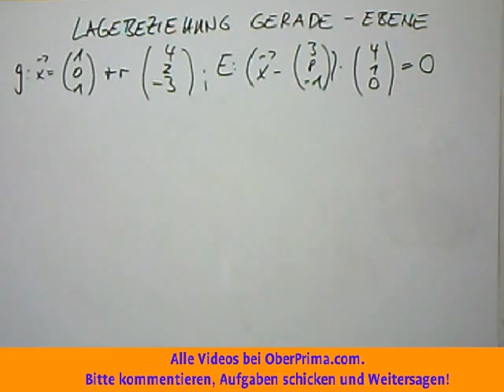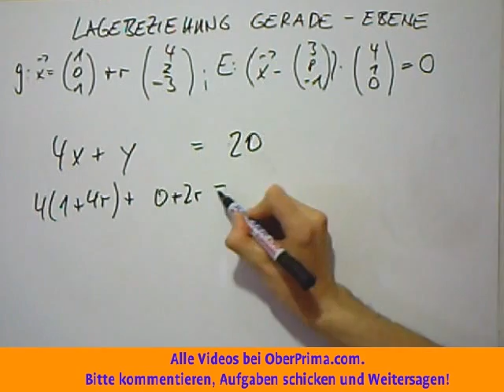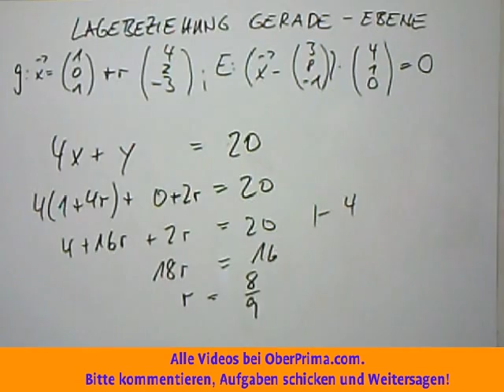Lagebeziehung Gerade Ebene Normalenform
Lagebeziehung ist ein Begriff aus der Schulmathematik, der die Beziehung zwischen Paaren der geometrischen Objekte Punkt, Gerade und Ebene anspricht. Eine typische Aufgabe aus diesem Bereich ist: Welche Beziehung besteht zwischen einer konkret vorgegebenen Gerade und einer Ebene (im 3-dimensionalen Raum) ? Mögliche Antworten sind: Die Gerade schneidet die Ebene in einem Punkt oder die Gerade meidet die Ebene oder die Gerade ist in der Ebene enthalten. Der Weg zur Antwort hängt allerdings sehr von der Beschreibung der beteiligten Geraden bzw. Ebenen ab (s. unten). Bei der Lösung der einzelnen Lageprobleme müssen immer wieder lineare Gleichungssysteme gelöst werden. Die linearen Gleichungssysteme entstehen meistens durch Gleichsetzen von Linearkombinationen von Vektoren ("1.Komponente links = 1. Komponente rechts, ...").